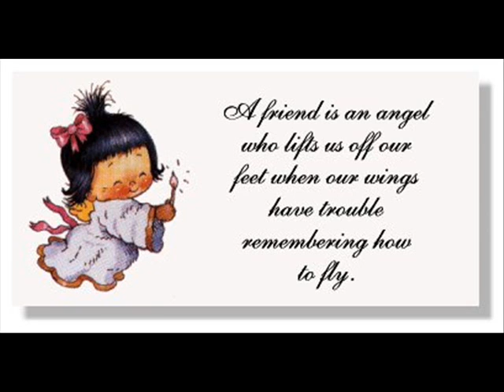Dreams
Just Dreams Desc.